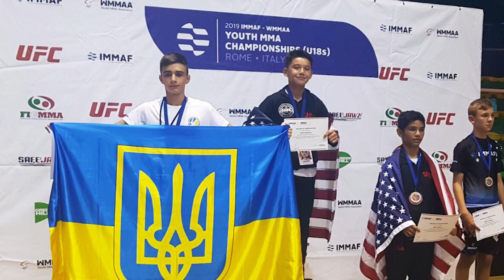Житомирянин здобув друге місце у чемпіонаті світу зі змішаних бойових мистецтв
Житомирянин Владислав Кришевич здобув друге місце у чемпіонаті світу зі змішаних бойових мистецтв, що відбувся 3-4 серпня в Римі.

У змаганнях брали участь 329 спортсменів з різних країн світу. Цієї ночі Владислав повернувся до Житомира та дав інтерв’ю нашим кореспондентам.

Загалом українську збірну представляли 24 спортсмени, які привезли зі змагань 22 медалі. У загальнокомандному заліку збірна України посіла друге місце, поступившись команді зі Сполучених Штатів Америки.